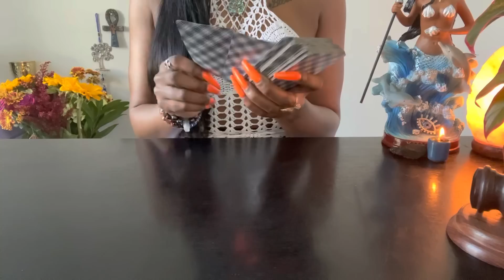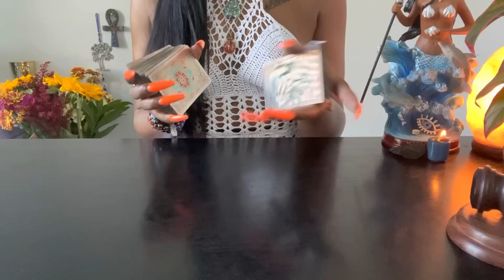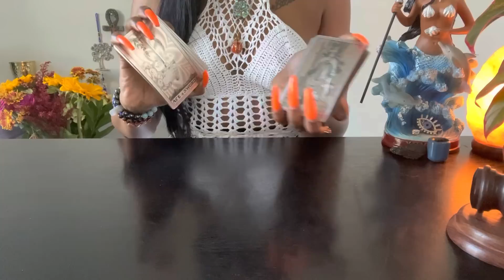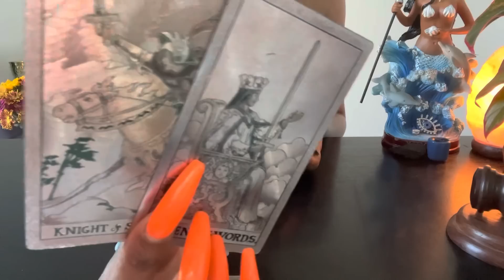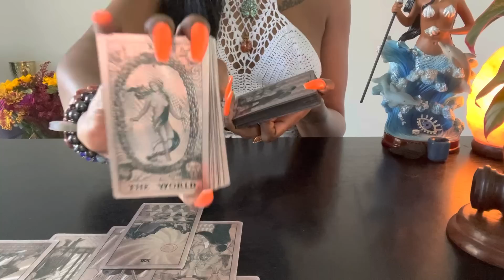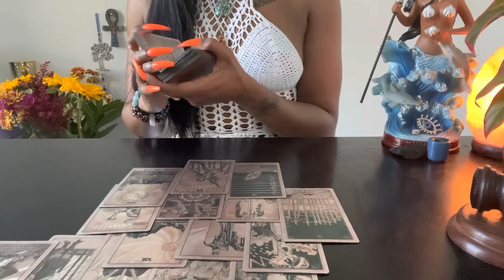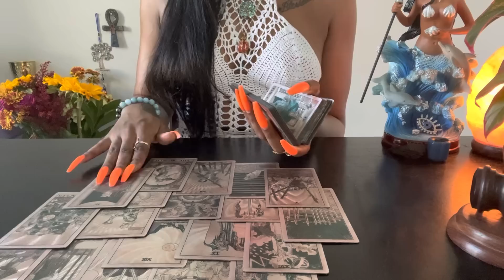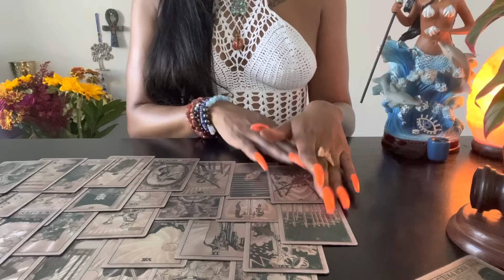♐️Sagittarius:(Oct 30-31) Tryin 2 Find The Perfect Way 2 Get Back N After Fu*kin Things Up ROYALLY🫣